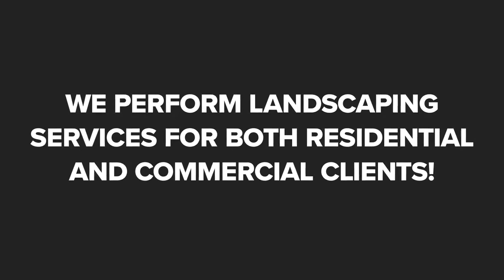Morlock Landscape & Design Inc Naperville Illinois 60564